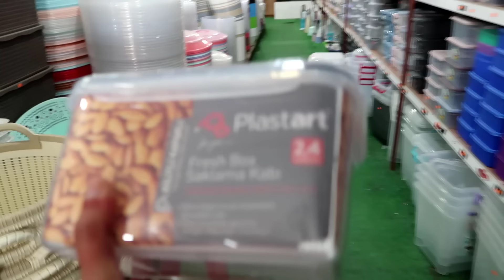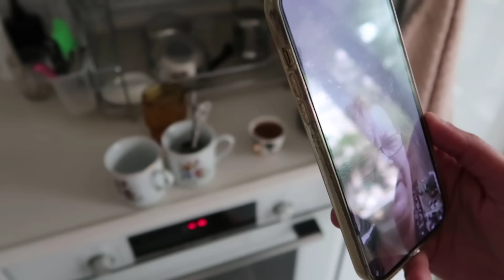ZÜCCACİYE ALIŞVERİŞİ🤩EVİMİZE NEDEN DÖNDÜK❓KAYINVALİDEMLE GÖRÜŞTÜK EVİNİ BOŞALTTIM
DİĞER VİDEOLARIM🎥